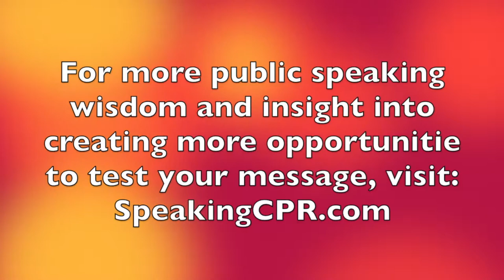You Can't Impact People If You Don't Share Your Message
The biggest challenge to speaking is addressed in this video. If you take this one simple step, you'll become better and separate yourself from others.

Michael Davis of Speaking CPR is hired by CEOs and executives who struggle when they have to stand up and deliver presentations. He shows them how to confidently deliver clear and concise messages so that they receive the results they expect from each presentation.

Michael is a candidate member of the National Speakers Association (Kentucky Chapter) and a member of Toastmasters International.

He lives in Blue Ash, Ohio with his family and boss of the house, Sky the Chihuahua.